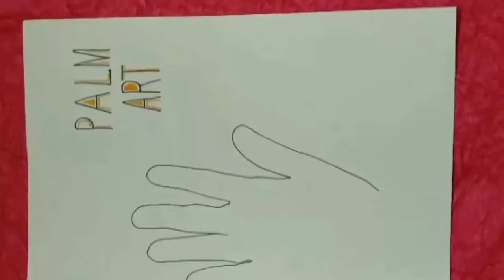How to make plam art/plam art/part-1/hand drawing/simple and easy makinig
How to make plam art/hand art/hand drawing/simple and easy making/Smiley Sravs Telugu Vlogs

Facebook-Smiley Sravs Telugu Vlogs